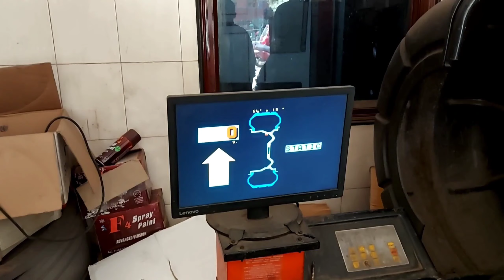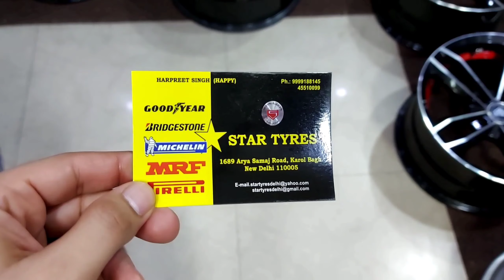Cheapest Alloys & Tyres । Maxxis Tyre । Swift Installation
In this video i am going to show you a place from were you can get best & cheapest Alloys & Tyres for your Car, What all services they provide & an installation process of tyres in Maruti Suzuki Swift.